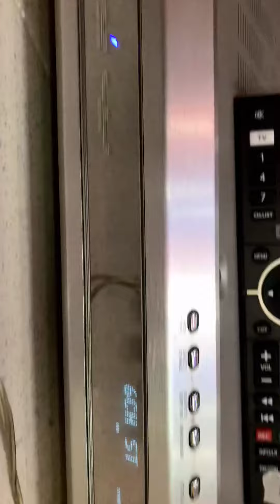5.1 Denon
Tú audio-HN    Lh zalo 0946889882